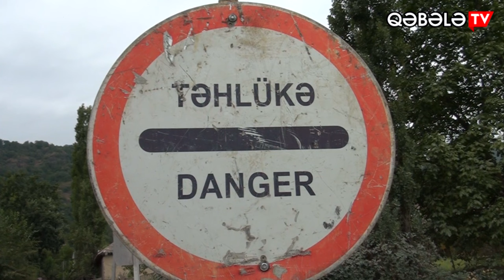VƏNDAMDA PROBLEM : ONU KİMLƏR YARADIR?